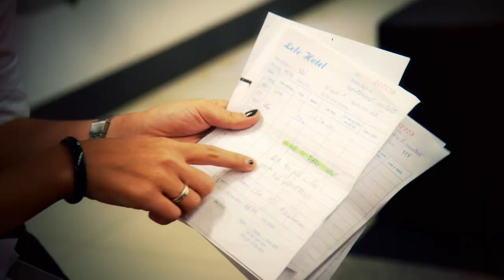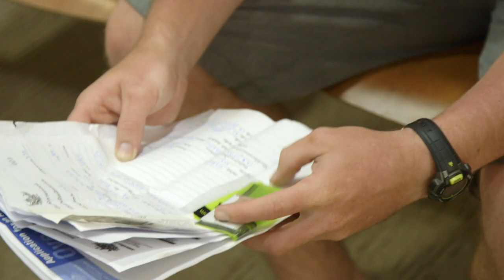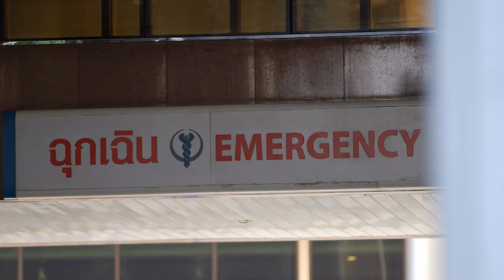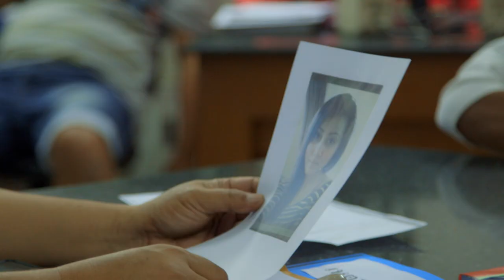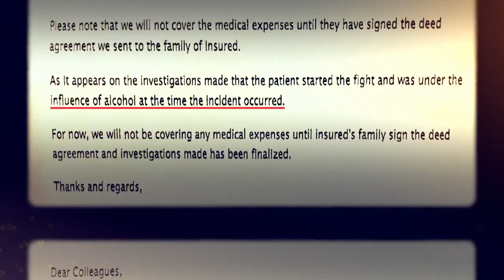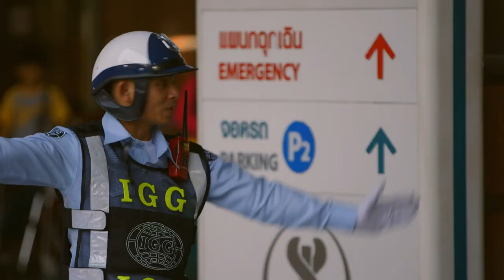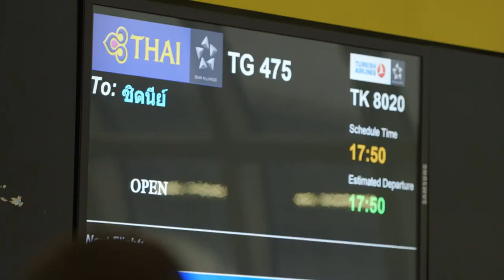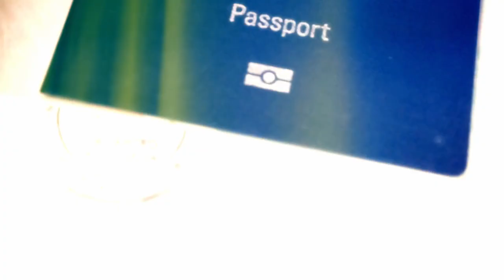My Wife Was Abducted By Her Jealous Ex | The Embassy | Real Responders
The Australian Embassy help a distraught man, whose wife has gone missing without a trace. He fears his missing wife has been abducted to be trafficked. They must work quickly to find the young woman and bring her home safe. Elsewhere in Vietnam, a drunk Australian man has been having way too much fun and ends up causing problems for the locals in Vietnam . The Australian Embassy are left to deal with his mess.

The Embassy follows the behind the scenes of one of the world’s most busiest Australian Embassies, in Bangkok, Thailand. Watch as diplomat staff help expats and tourists in trouble with their misadventures and ill fortunes.